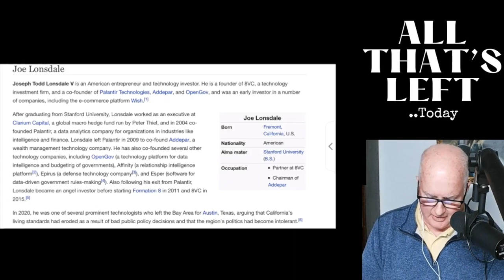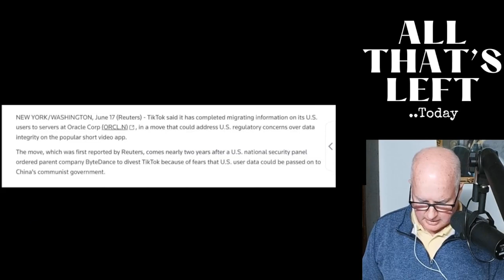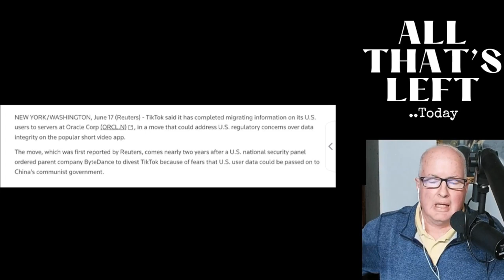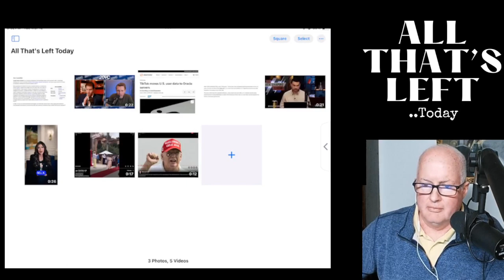The problem with Tik Tok paranoia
Tik Tok paranoia is all over the place, folks.. remember 2 years ago it was all about user data now it's all about the Chinese manipulating the algorithm... they keep moving the goal posts oin Tik Tok. Here's what I think the real issue is..